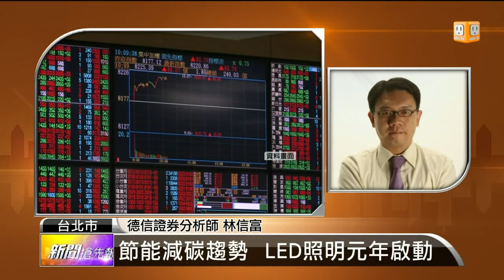【2014.02.06】名師解盤(2)節能減碳趨勢 LED照明元年啟動 -udn tv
昨天下跌的電子、金融權值股，今天也都止跌。在大型股的撐盤之下，哪些族群短期有機會表態？完整內容 , FB , Twitter , G+